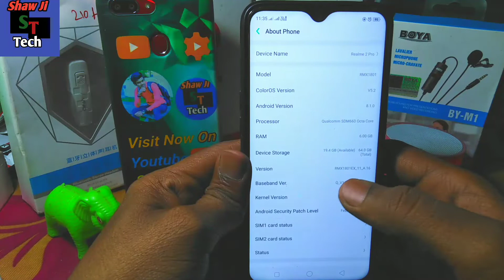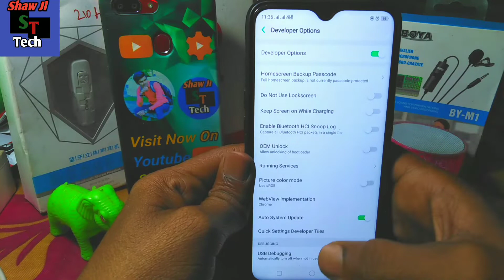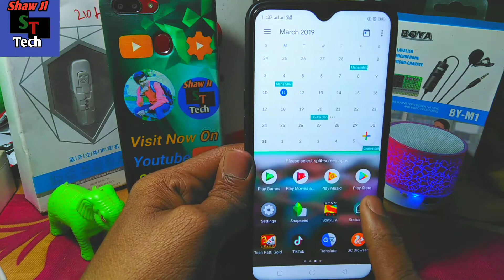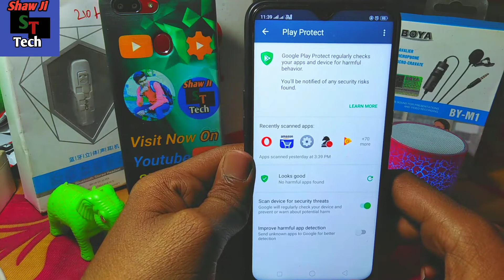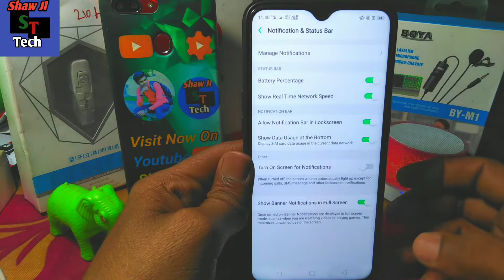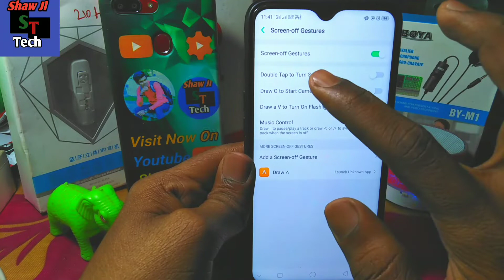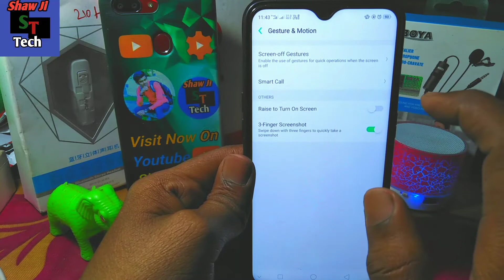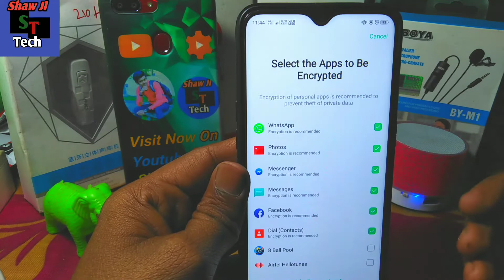Real Me3 Hidden Features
Dosto aaj mai aapko btaunga Real Me3 ke sare hidden features boliye y secrets Settings boliye ye dono aaj mai aapko इस video me bataunga.

So Lets Gets Started.